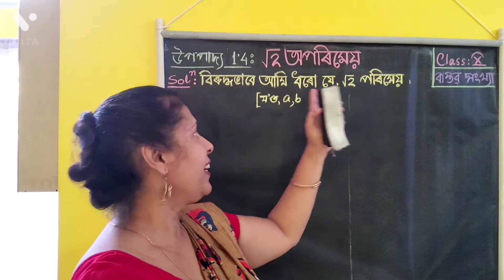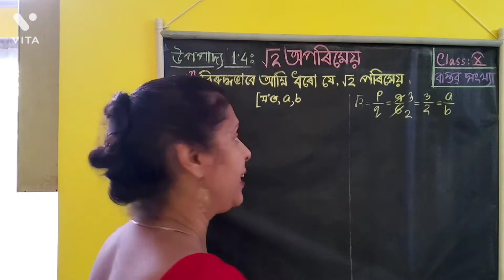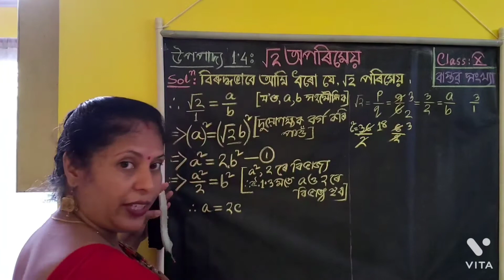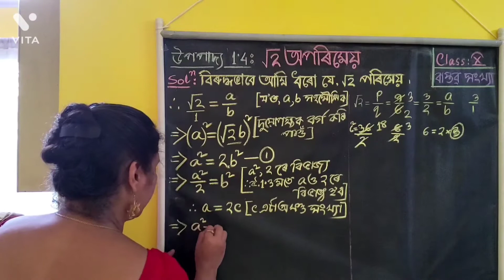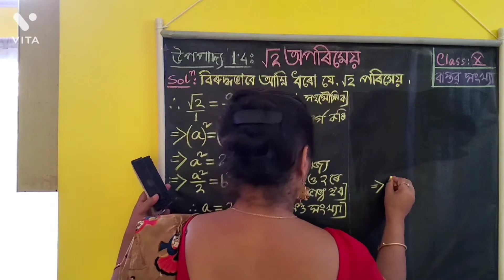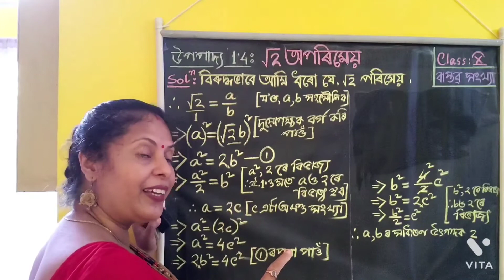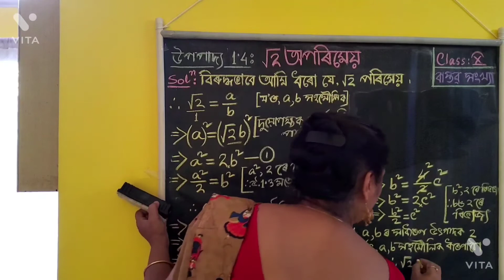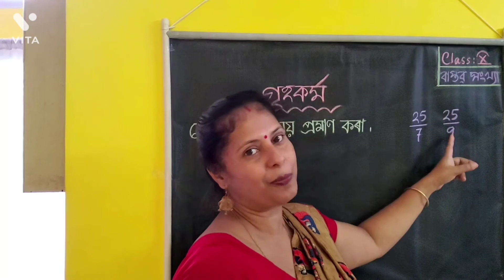দশম শ্ৰেণীৰ গণিতৰ উপপাদ্য 1.4 (Theorem 1.4)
মোৰ আগৰ ভিডিঅ'টোত অজানিতেই শেষৰ শাৰীত " বৰ্গমূল 2 পৰিমেয় " বুলি লিখিছিলো বাবেই পুনৰ শুধৰাই এইটো ভিডিঅ দিছো। বহুত চেষ্টা কৰিও delete কৰিব পৰা নাই । সকলোকে এইটোহে চাবলৈ অনুৰোধ কৰিলো।

মোৰ উদ্দেশ্য হৈছে, দশম শ্ৰেণীৰ ছাত্ৰ-ছাত্ৰীসকল উপকৃত হওক।